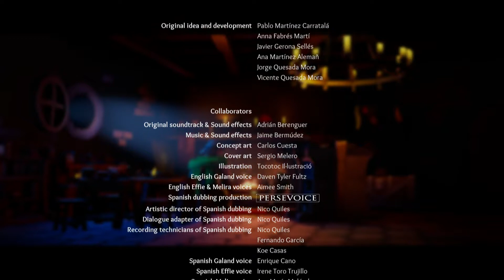Effie Ending (part 6)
We are following the adventures of Galand, a young man in his quest to recover his youth after a witch cursed him with premature old age. In order to remove the curse, we have to save some towns that have been taken over by the witch! Join me on another quest to save the world!